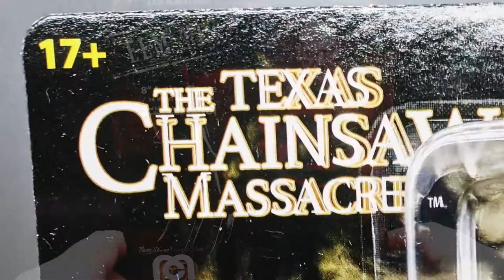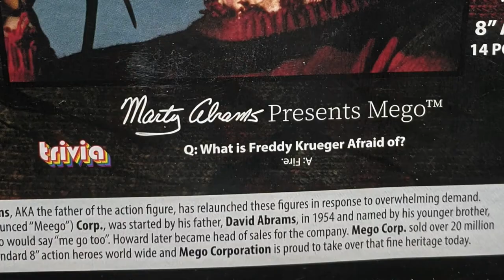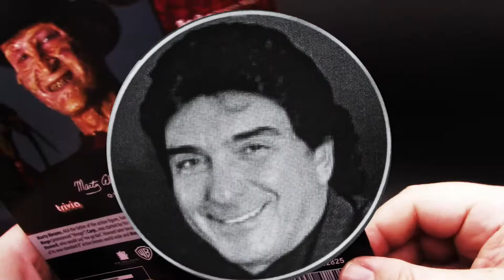MEGO FREDDY KRUEGER - The Dan Classic Show - Mid Week Special